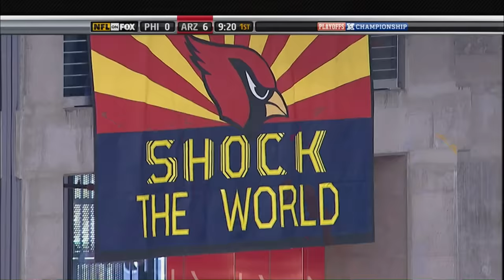2008 NFC Championship Game: Eagles vs Cardinals | "Larry Fitzgerald's Legendary Day" | NFL Full Game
The NFL presents the 2008 NFC Championship between the Philadelphia Eagles vs. Arizona Cardinals!

00:00 - Start

7:02 Larry Fitzgerald 9-yard TD Catch from Kurt Warner

14:42 David Akers 45-yard Field Goals

26:45 Fitzgerald 62-yard TD from Warner

33:27 McNabb 47-yard Completion to K. Curtis

36:14 Akers 33-yard Field Goal

43:57 Fitzgerald 1-yard TD Catch from Warner

1:00:23 Neil Rackers 49-yard Field Goal

1:06:18 McNabb Strip-Sacked by A. Wilson

1:15:06 McNabb 50-yard Pass to Curtis

1:18:02 McNabb 6-yard TD to B. Celek

1:21:26 Warner Sacked by V. Abiamiri on 3rd Down

1:26:48 McNabb 31-yard TD to Celek

1:35:28 McNabb 62-yard TD to DeSean Jackson

1:38:04 Start of Cardinals Go-ahead Drive

1:46:59 Warner 8-yard TD to Hightower

1:29:28 Start of McNabb Last Full Drive

1:54:00 Cardinals Hold on 4th Down

2:00:14 Eagles Final Play

After an exciting first two games in the NFC playoffs, the Arizona Cardinals would have to pull out another energetic performance to clinch their ticket to the franchise's first ever Super Bowl appearance. Behind the performances of Kurt Warner and Larry Fitzgerald the Cardinals were able to defeat the Eagles and book their trip to the big game.